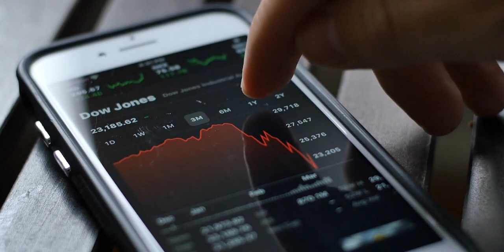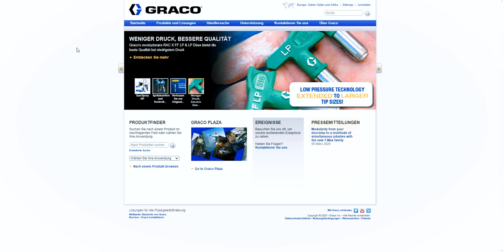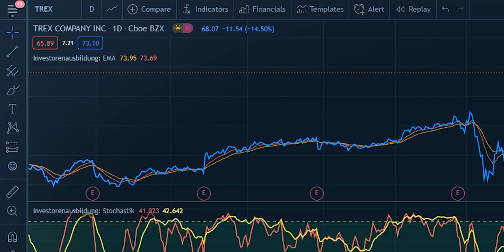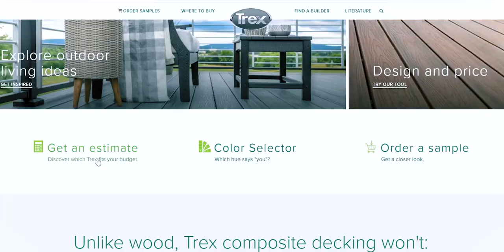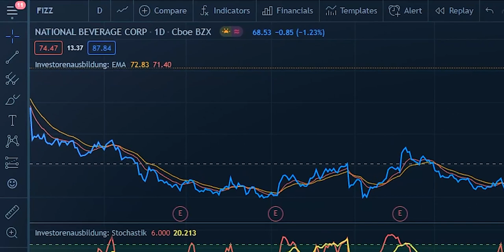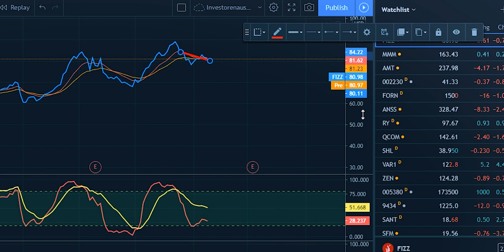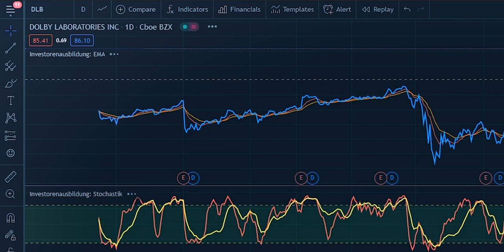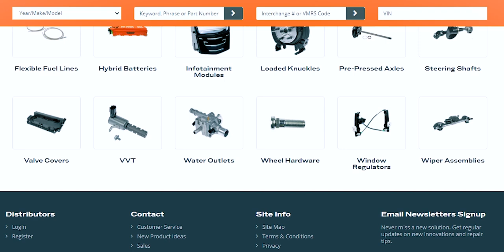5 außergewöhnliche Aktien, hochprofitabel und kaum bekannt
► vereinbare jetzt Dein kostenloses Beratungsgespräch

Florian Günther ist der Kopf hinter Investorenausbildung.de Als studierter Bankkaufmann hat er bereits in jungen Jahren tiefe Einblicke in die Welt der Zahlen und Finanzen bekommen. Im Rahmen seiner Vermögensverwaltung begleitet er Unternehmer und leitende Angestellte, um die eigenen Gelder härter arbeiten zu lassen, als man es selber tut. Geprägt durch die rund 20 Immobilien, die Florian Günther besitzt, weiß er, was es heißt: JEDEN MONAT GELD AUS SEINEN INVESTMENTS ZU ERHALTEN. Die wenigsten wissen jedoch, dass man Aktien (genauso wie Immobilien) auf einer monatlichen Basis vermieten kann und Mieterträge aus Aktien generieren kann. Bei Immobilien ist es bekannt: LAGE, LAGE, LAGE. Doch wie sieht es hier bei den Aktien aus? Es ist keinen deut anders! Die richtige Aktienauswahl durch handfeste Regeln zu identifizieren und daraus monatliche Einnahmen zu generieren - das ist es, was die Menschen bei Investorenausbildung.de machen.

► GEHEIMTIPP für FINANZHUNGRIGE: Auf Audible gibts unschlagbar günstige Hörbücher